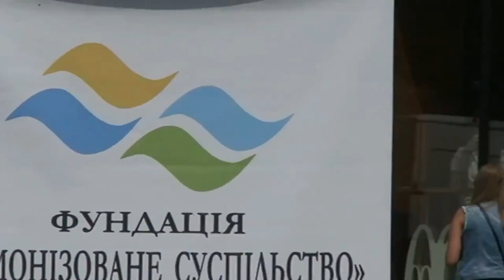Attention! Human trafficking!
«УВАГА! ТОРГІВЛЯ ЛЮДЬМИ!»

ГРОМАДСЬКА ОРГАНІЗАЦІЯ «ФУНДАЦІЯ «ГАРМОНІЗОВАНЕ СУСПІЛЬСТВО»
Інформаційний перформанс
«УВАГА! ТОРГІВЛЯ ЛЮДЬМИ!»
ДО ВСЕСВІТНЬОГО ДНЯ БОРОТЬБИ З ТОРГІВЛЕЮ ЛЮДЬМИ

Режисер - студентка КНУТКіТ ім. І. К. Карпенка-Карого Катерина Лук'яненко
Асистент, драматург та звукорежисер – Олександр Мартиненко
Партнери: Служба у справах дітей та сім'ї виконавчого органу Київської міської ради, Київський міський центр соціальних служб для сім'ї дітей та молоді
Учасники події – студенти КНУТКіТ ім. І. К. Карпенка-Карого, волонтери.

Головна мета заходу – висвітити проблему трафікінгу*. Інформаційно озброїти громадян України для запобігання випадків торгівлі людьми. Будьте обережні!
«ЛЮДИНА – НЕ РІЧ!»